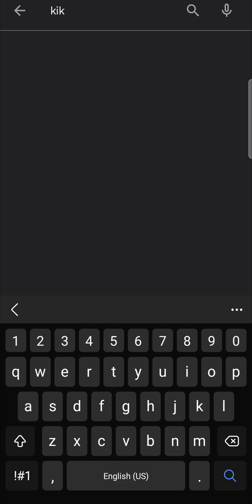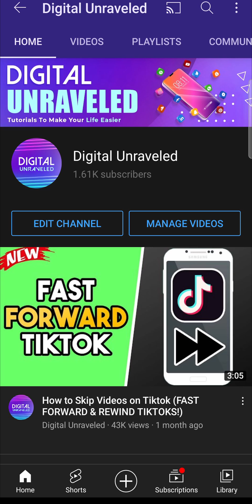Kik not in Play Store (WHAT'S GOING ON?!)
Kik not in Play Store! So what happened to the Kik app and why is it not in the play store. That is what I'm discussing in this video so make sure to stick to the end so you don't miss out on any information regarding Kik not in Play Store